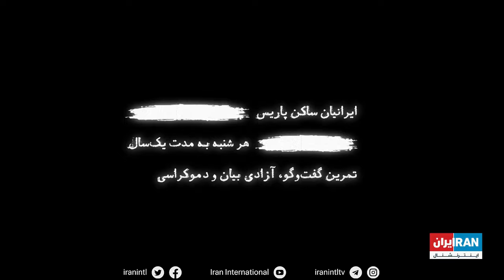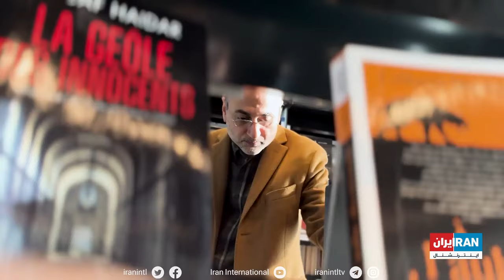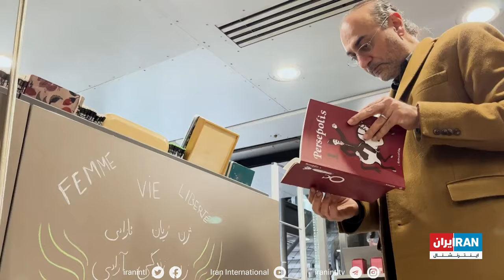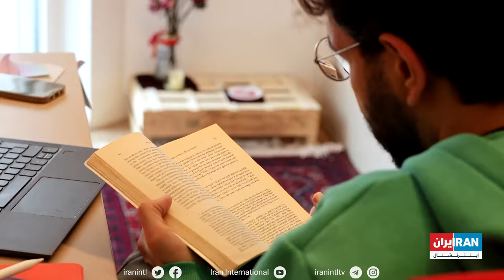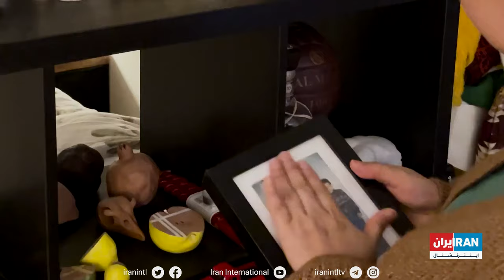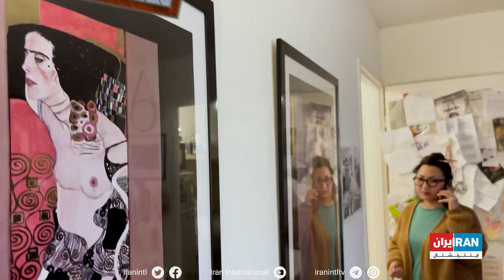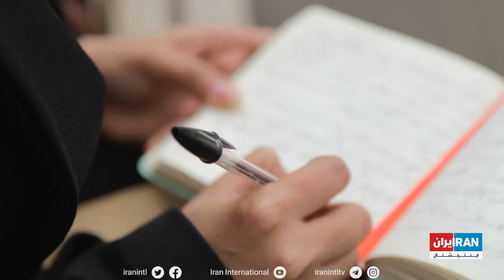حال یا هرگز - پوشش در ایران، اختیاری یا اجباری؟ (بخش دوم)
در این قسمت از برنامه، ایرانیان ساکن پاریس از شرایط و حجاب اجباری از انقلاب ۵۷ تا امروز، جنبه‌های متفاوت نظام مردسالاری و عوامل تأثیرگذار بر فرهنگ امروز که به حجاب «نه» می‌گویند، گفت‌وگو و مناظره می‌کنند.